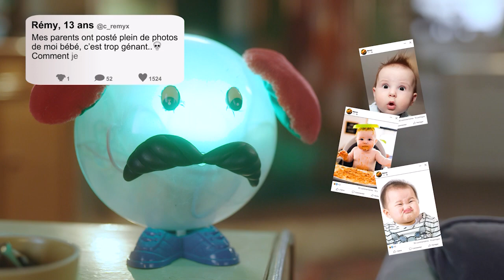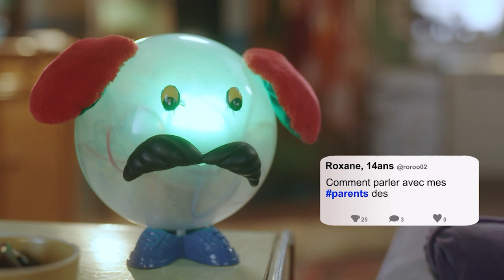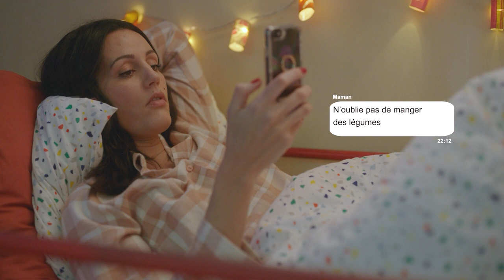Quand ta mère te follow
• Le contrôle parental peut permettre de te protéger de certains contenus sur internet. Jusqu’à ta majorité, tes parents sont responsables de ce que tu fais en ligne. Discutes-en avec eux et partage ce que tu regardes pour les rassurer et fixer des règles ensemble.

• Si tes parents ont posté des photos de toi bébé sans ton accord, tu as un droit à l'image et à l’oubli. Tu peux demander aux plateformes de retirer ces photos, et si tu n’as pas de réponse, tu peux saisir la CNIL (Commission Nationale Informatique et Libertés).

- Ressources -

- Kolibri - Alerter et signaler le harcèlement, suivi des émotions, numéro utiles
- 3018 - Numéro national contre les violences numériques - app.3018.fr - 7/7 - 9h à 23h.